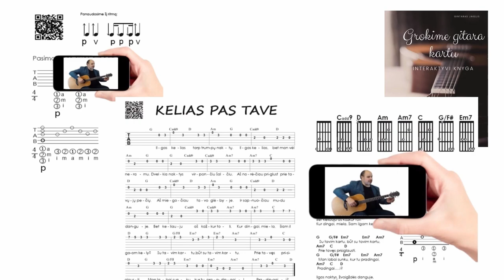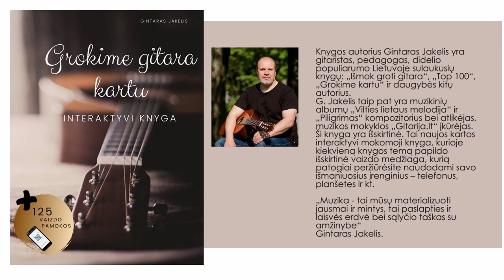Gitaros pamoka 🎸Gitaristų klaidos - Kaip statyti pirštus kad viskas skambėtu. Mokomės groti gitara